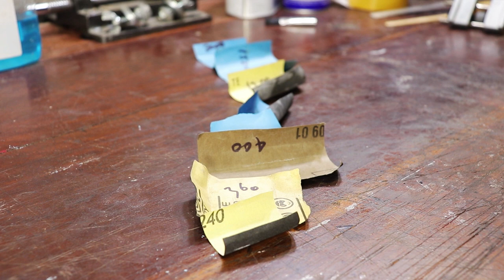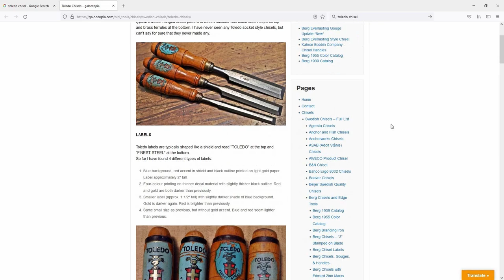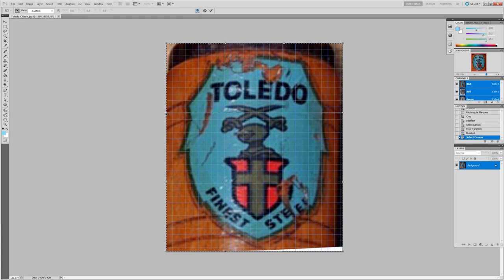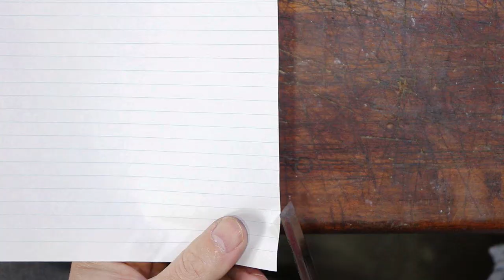How To Restore and Sharpen a Rusty Vintage Chisel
I found an old Toledo chisel in a hard rubbish dumpster.  These were made in Sweden for the Australian market.  I have another of these and it is an excellent tool.  Swedish steel has a high reputation.  Even though this has a banded handle, I doubt I'll ever use a mallet on a tool with such a slender profile.  I see this as a paring chisel, not a bench chisel.  The blade was rusty and heavily pitted.  The handle was stained with a loose brass ferrule.  (The timber had shrink.)  I found some old images and reproduced the label as a water transfer decal.  I hot blued the steel band with cooking oil.  I used Dulux Duramax clear gloss lacquer and Meguiar's car wax.